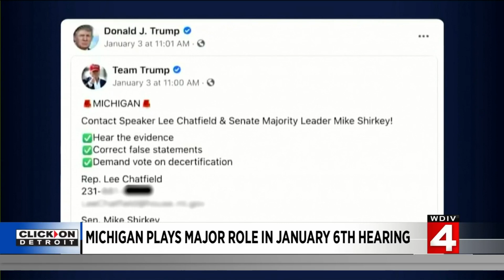Interview with Michigan SOS Jocelyn Benson amid state's role in 1/6 hearing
We're sitting down with Michigan Secretary of State Jocelyn Benson amid the January 6 hearings, in which Michigan played a major role on Tuesday, June 21. Here's what she had to say about her testimony in the hearing.